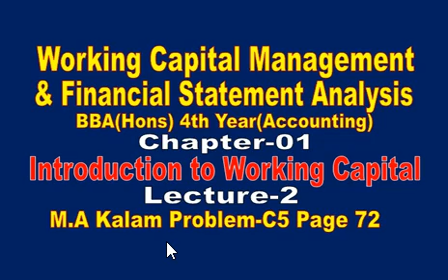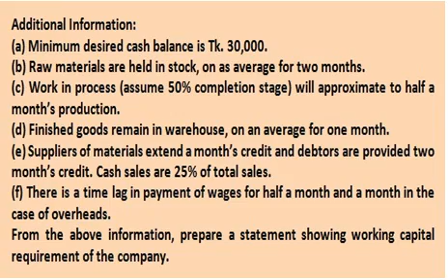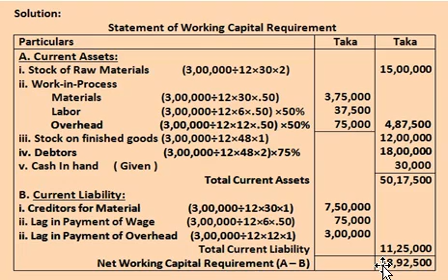Working Capital //Introduction to Working Capital//Working Capital Management //Lecture-2